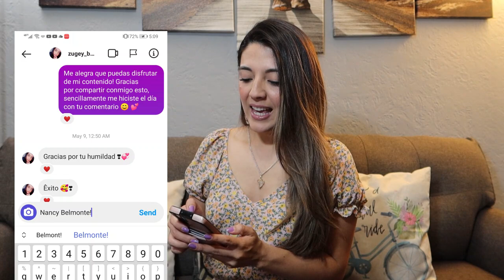DIA DE MUERTOS EN MEXICO - COLOMBIANA REACCIONA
Reacciono a "MY FIRST DAY OF THE DEAD IN MEXICO" (MI PRIMER DIA DE LOS MUERTOS EN MEXICO), video hecho por el youtuber Ford Quaterman, en el cual se muestra como se lleva a cabo esta tradicional celebracion en Mexico cuando se celebra el dia de los muertos.

Creditos para el canal de YouTube de Ford Quaterman.